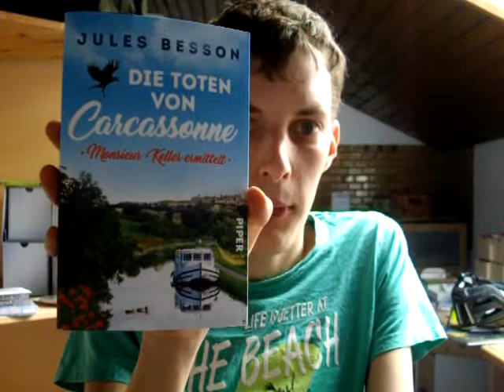Neuzugänge Mai 2019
Neuer Monat, neue Bücher viel Spaß